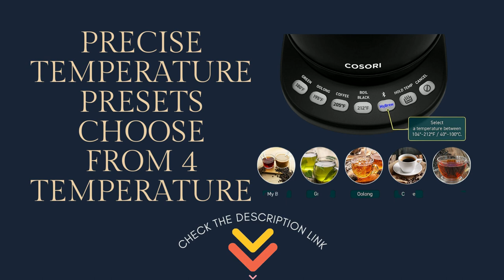COSORI Electric Gooseneck Kettle Smart Bluetooth with Pour Over Coffee &Tea Kettle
Product Description
Style:Bluetooth Gooseneck Kettle
Key Features
· Smart Functions: Enjoy full control of your kettle through your smartphone by connecting it to the free VeSync app.
With VeSync, you can
①Adjust your kettle's temperature
②Change the Hold Temp time
③Schedule when you want your water to boil
④Customize your own preset using the "MyBrew" function
· 4 precise temperature presets
· 100% 304 food-grade stainless steel
· Rapid boil in 3-5 mins

Specifications:
· Voltage: 120V
· Power: 1200W
· Capacity: 0.8L

Hard water is water that contains calcium or magnesium mineral ions often in the form of carbonate. These ions do not pose any health threat, but they can engage in reactions that leave insoluble mineral deposits. Hard water mineral deposits, or scaling, is the precipitation of minerals that form limescale.
How should we descale?
1. Fill the kettle with 1 cup of vinegar or lemon juice and 2 cups of water.
2. Boiling the liquids and leave it for 2 hours, then use a cloth to clean and wipe.
3. Rinse the kettle with clean water, and dry with a soft, clean cloth.
4. Repeat as needed.
Note: it's normal if your kettle exposes spot or rust on the stainless steel bottom after the first use if the water quality in your area is so hard. ​